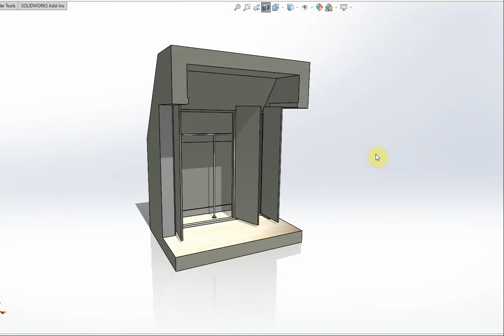Oliver and Silva Top Floor 3